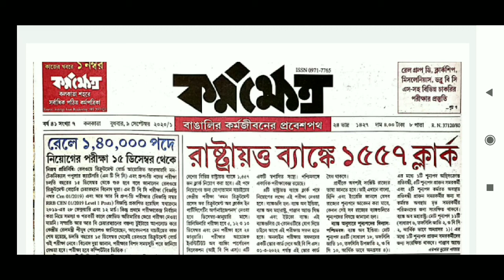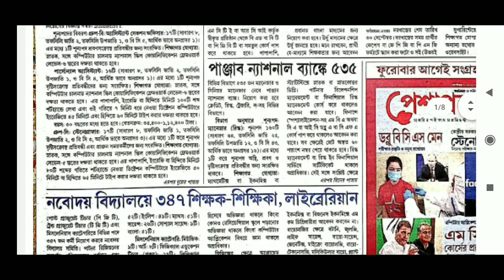Karmakhetra paper,কর্মক্ষেত্র পেপার karmakhetra paper, 09 September karmakhetra paper, karmakhetra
09_September_karmakhetra_paper.